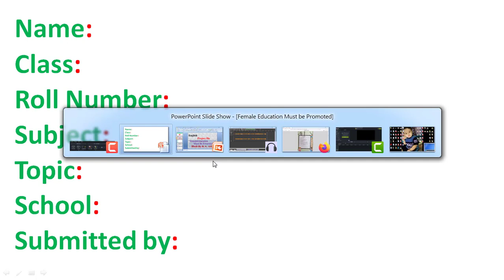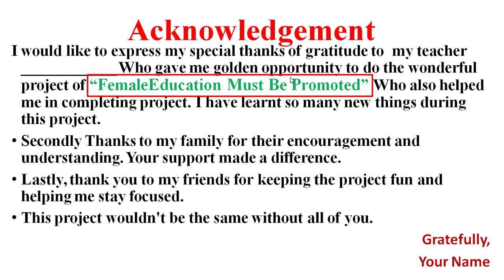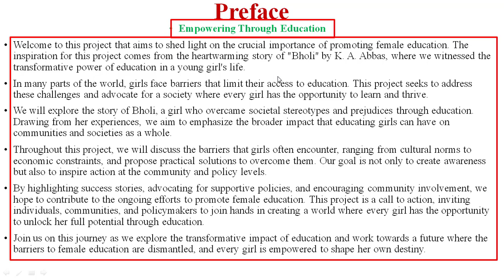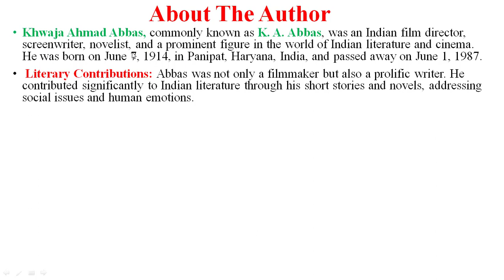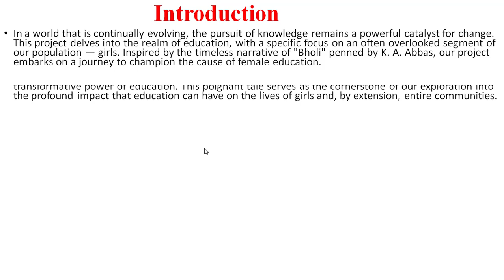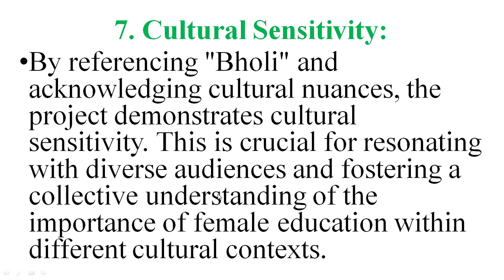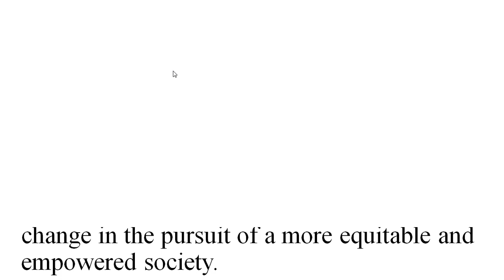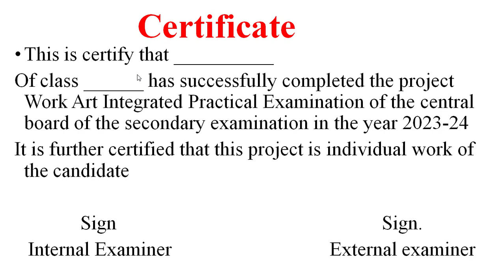"Empowering Through Education: Unveiling the Bholi Project | Female Education Must Be Promoted"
In this insightful video, we delve into the transformative power of education inspired by the timeless narrative of "Bholi" by K.A. Abbas. Join us on a journey that advocates for the promotion of female education, breaking down barriers, and celebrating the resilience of girls. 📚✨

* Explore the challenges faced by girls in accessing education and discover practical solutions.
* Learn from real-life success stories that underscore the impact of empowering girls through education.
*Understand the importance of community involvement and policy advocacy in fostering change.

This video is not just a reflection on "Bholi" but a call to action, urging individuals, communities, and policymakers to contribute to a world where every girl has the opportunity to unlock her potential through education.